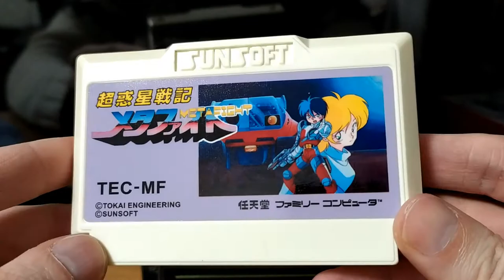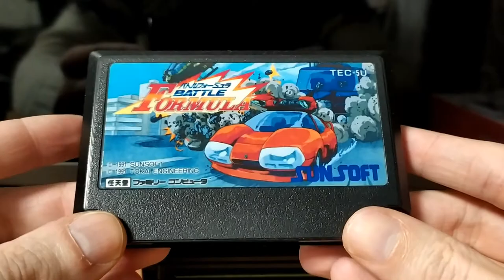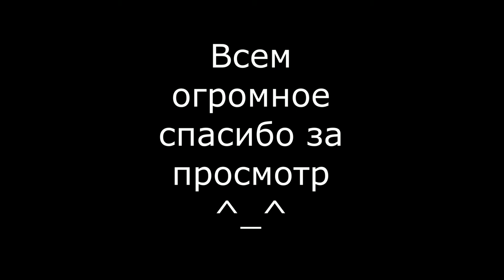Gremlins 2 Licensed For Famicom (закрытие сета игр от SUNSOFT)